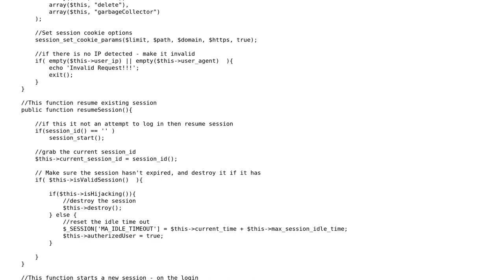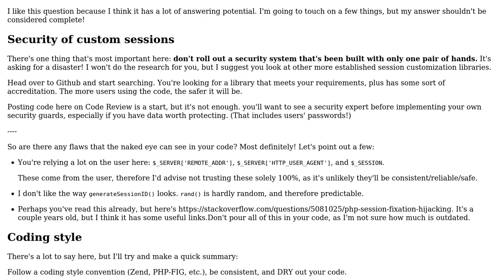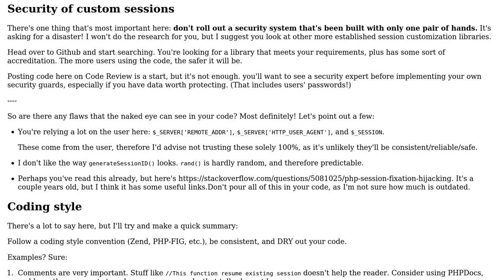Code Review: How to regenerate my session ID often when using this class?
With thanks & praise to God, and with thanks to the many people who have made this project possible! | Content (except music & images) licensed under CC BY-SA | Music | Images & others | With thanks to user Mike user Jamal user Alex L and the Stack Exchange Network Trademarks are property of their respective owners. You are responsible for your own actions.